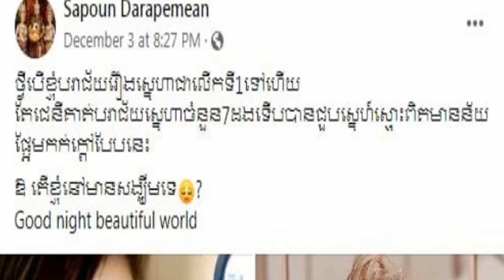Soeung Sotheara and her husband break up? /Try Dana posted that meaningfully